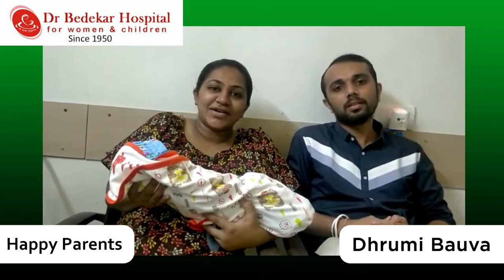Happy Parents - Dhrumi Bauva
Sharing Her Maternity Care at Bedekar Hospital